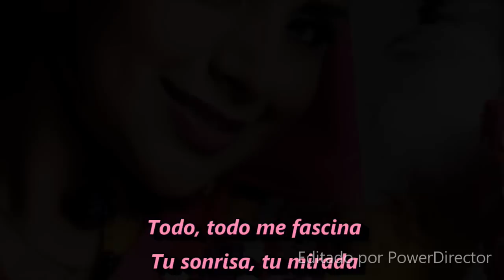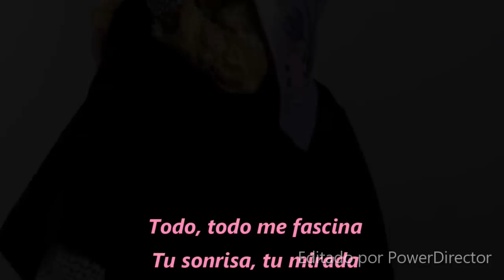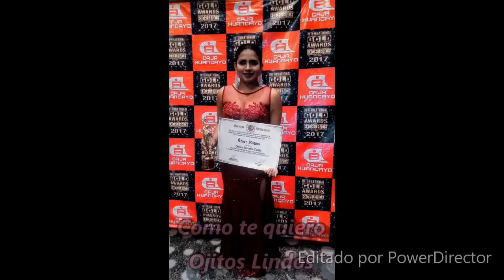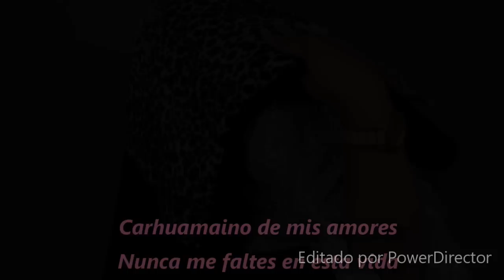Ojitos Lindos - Karen Riques PRIMICIA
Autor: Karen Riques
Compositor: Walter Reyes